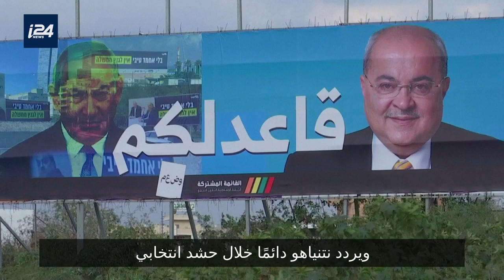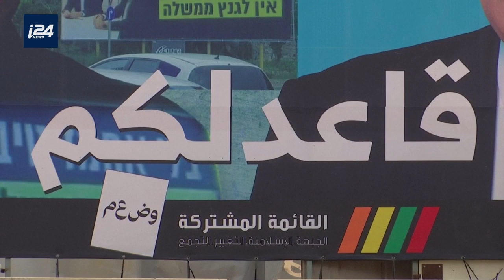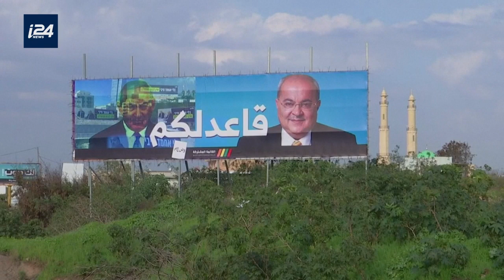"بيبي أم الطيبي".. نتنياهو يحفز ناخبيه باستهداف نائب عربي في البرلمان